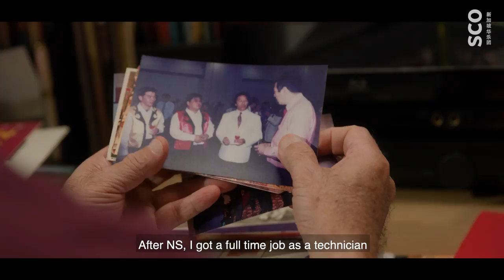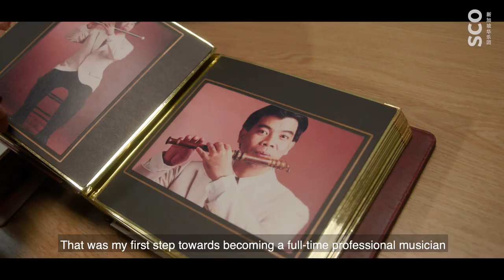Human Diaries Season 2 Ep. 5 - Lim Sin Yeo 乐家心语 第二季 第五集 - 林信有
From a kampung boy to a stellar musician, his pure love for music has kept dizi musician Lim Sin Yeo going all these years. One of our pioneering local musicians in SCO, catch a glimpse of his life and hobbies in the latest episode of Human Diaries Season 2!

土生土长的笛子演奏家林信有自小就对音乐满怀热忱。自认为“甘榜小孩”的他，靠着勤恳苦练，一步一脚印成为了一名优秀的演奏家。点击观看《乐家心语》视频，窥看他的兴趣爱好，以及人生故事吧！